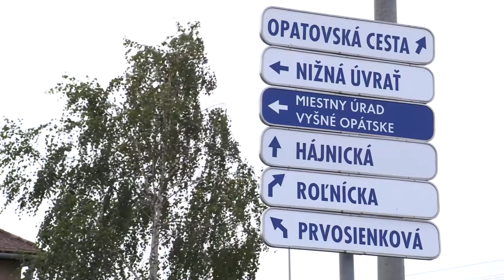Primátor pokračuje v kontrolných návštevách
Primátor Jaroslav Polaček pokračuje v pravidelných kontrolných dňoch v jednotlivých mestských častiach. Tentokrát navštívil Šebastovce a Vyšné Opátske.